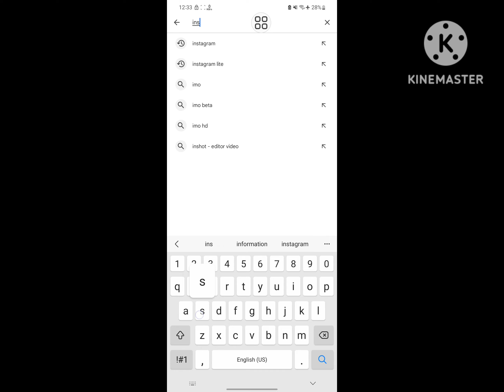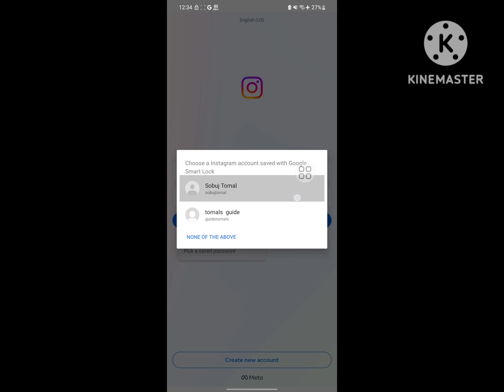How to fix instagram crash problem 2024 | instagram keeps crashing problem | instagram not opening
Are you looking for how to fix instagram crash problem 2024 | instagram keeps crashing problem | instagram not opening  ?  In this video I show you how to fix instagram crash problem 2024 | instagram keeps crashing problem | instagram not opening .
And find out instagram
I hope that this method solve instagram crash problem 2024 | instagram keeps crashing problem | instagram not opening.

instagram crash problem
how to fix instagram crash problem
instagram crash
instagram crashing problem
instagram keeps crashing
instagram crash problem today
insta crash problem
instagram problem
how to fix following problem on instagram
instagram keeps stopping problem
why instagram automatically closes